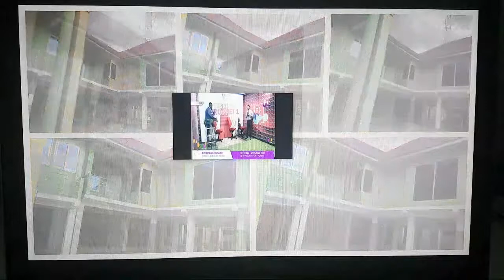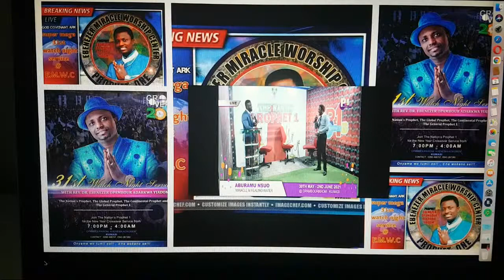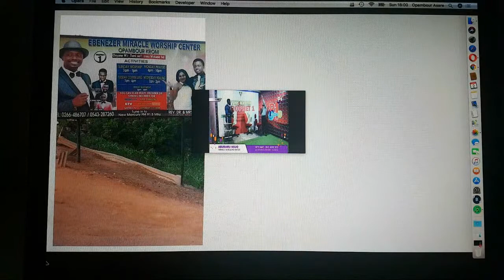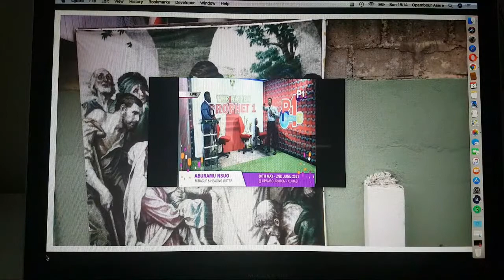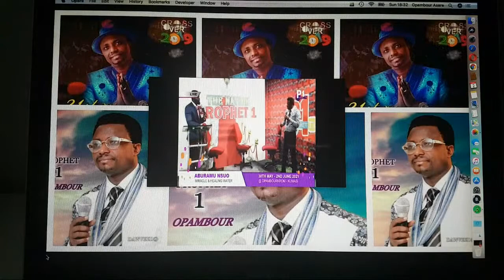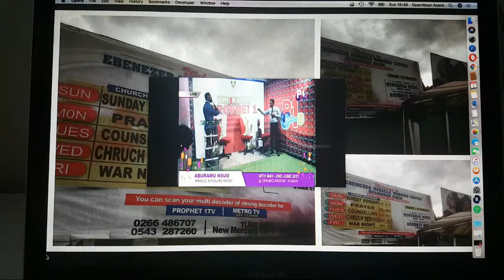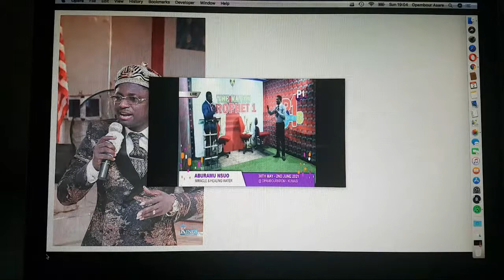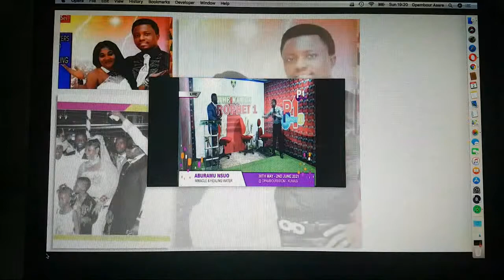OPAMBOUR PROPHET 1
1 Peter 2:9

Welcome To
EBENEZER MIRACLE WORSHIP CENTRE CHURCH AT OPAMBOUR KROM, KUMASI, GHANA-AFRICA.